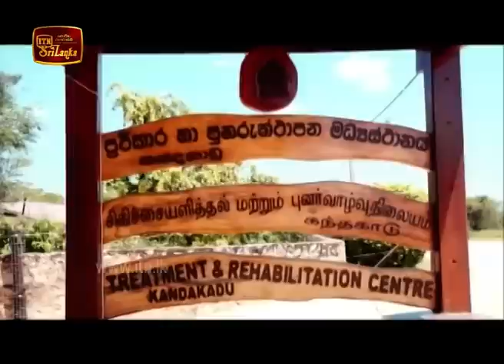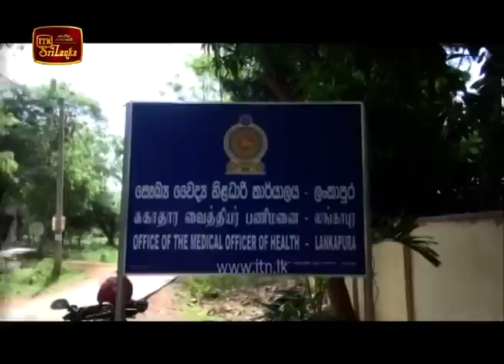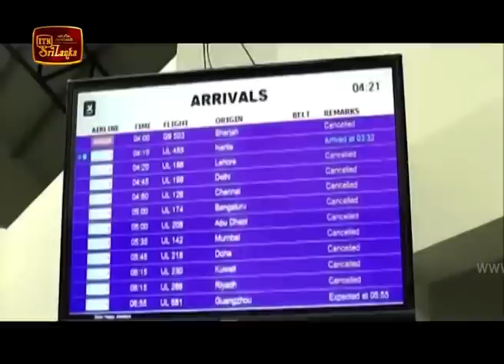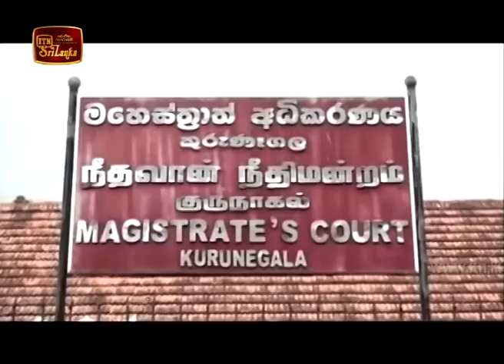ITN News 2020-08-10 | 12.00 PM